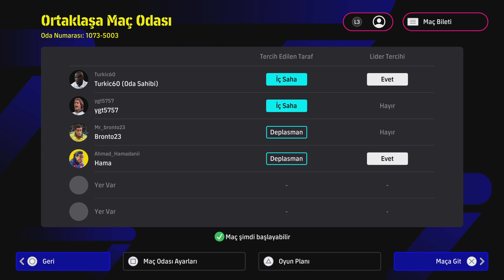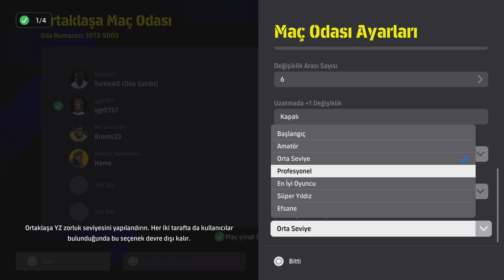Coop Tournament 1/16